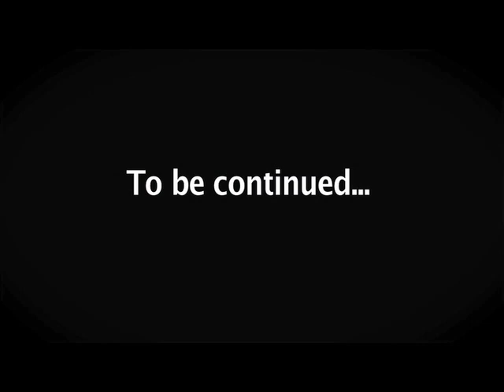Ed McMahon Freecreditreport ad